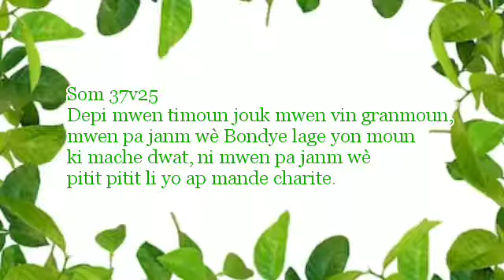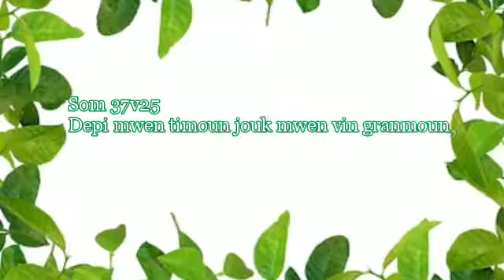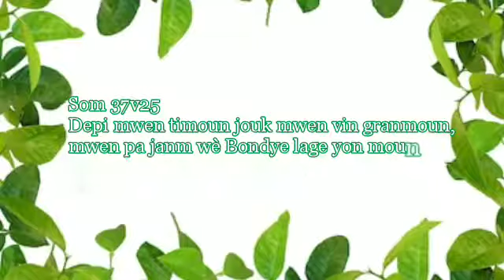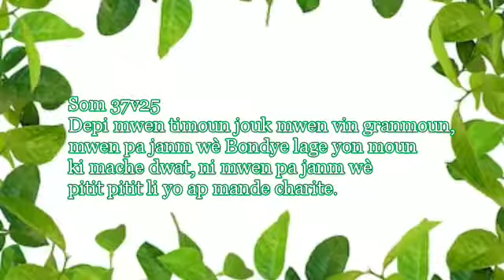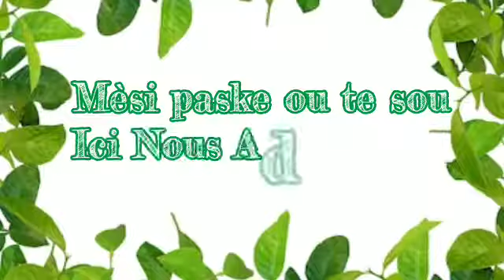Po ko janm gen moun ki pran desizyon pou sevi Bondye pou yo soti wont louwanj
Som 37v25 Depi mwen timoun jouk mwen vin granmoun, mwen pa janm wè Bondye lage yon moun ki mache dwat, ni mwen pa janm wè pitit pitit li yo ap mande charite.